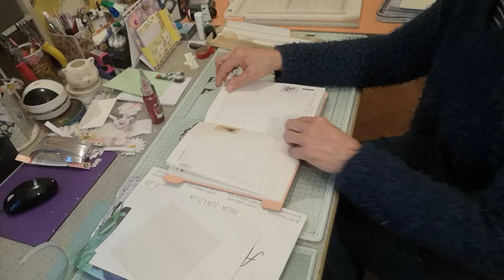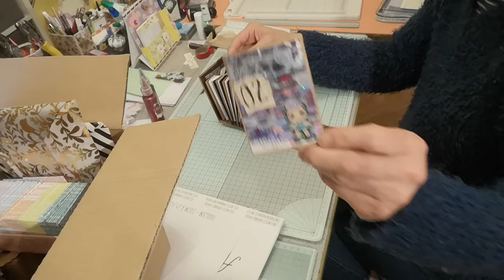À la 10 ème min [TUTO] :CARTE SHAKER BASIQUE SIMPLE SANS MATÉRIEL...déco tissu autocollant (option)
TRÈS BELLE ANNÉE À VOUS TOUS